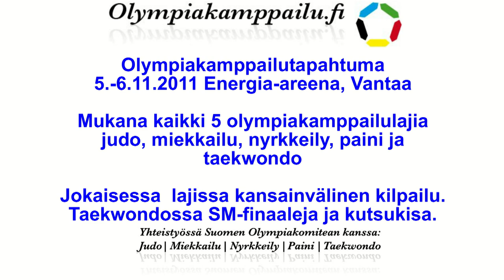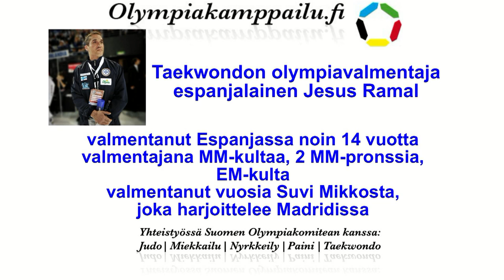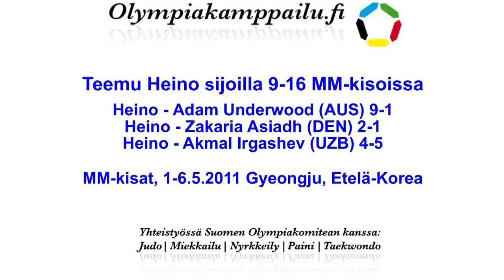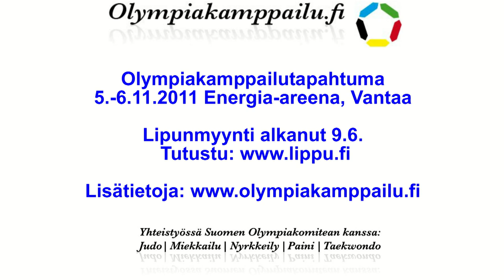Taekwondoka Teemu Heino osallistuu historian ensimmäiseen olympiakamppailutapahtumaan 5.-6.11.2011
Suomessa järjestetään marraskuun 5.-6. päivä ensimmäistä kertaa viiden olympiakamppailulajin tapahtuma samalla areenalla. Tapahtumapaikkana on Vantaan Energia-areena. Judo, nyrkkeily, miekkailu, paini ja taekwondo järjestävät kukin kovatasoisen ja kansainvälisen ottelukokonaisuuden. Ja mikä parasta, yleisö näkee eri lajien ottelut samalta istumalta.
Yksi kisaan osallistuvista urheilijoista on taekwondoka Teemu Heino, joka valmistautuu kesä-heinäkuun vaihteessa kilpailtavaan olympiakarsintaturnaukseen. Turnaus on Bakussa Azerbaizbhanissa.